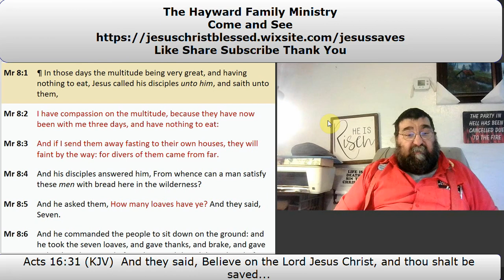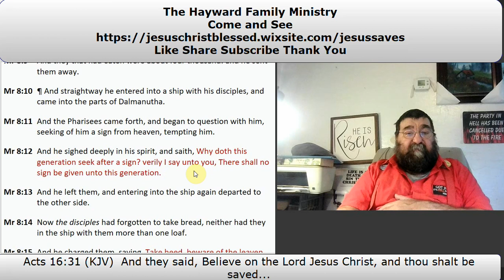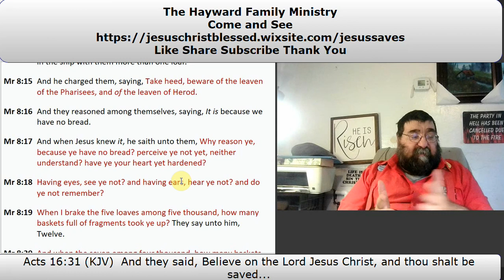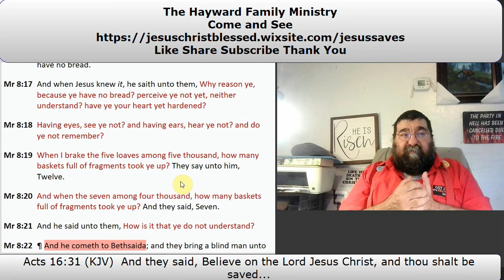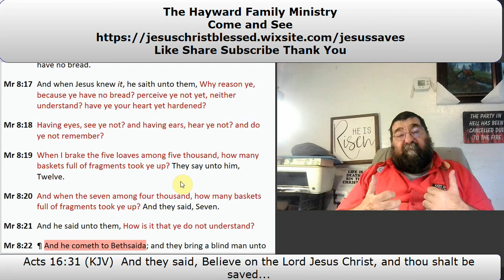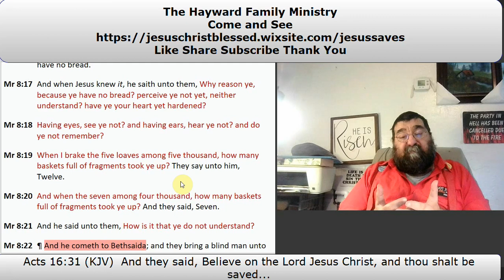Bread Enough For All From The Fewest Mark 8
Four thousand people received the second miraculous feeding, and plenty was left over. The disciples worry that they don't have any bread while the Pharisees demand a sign.